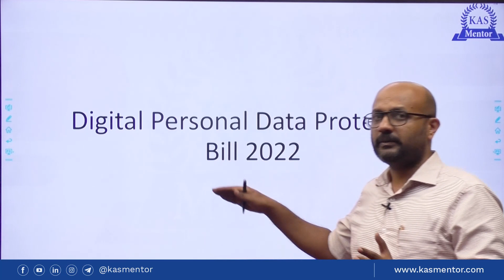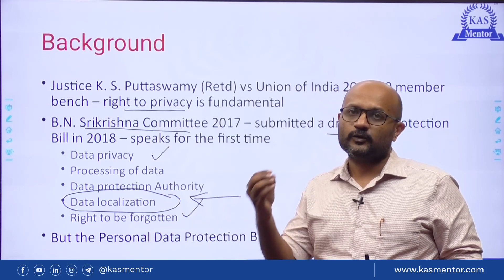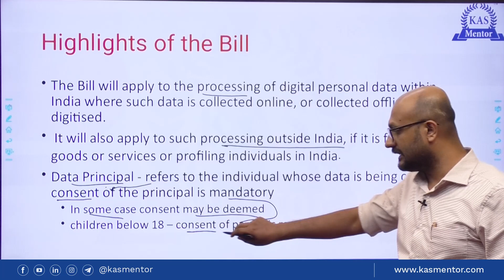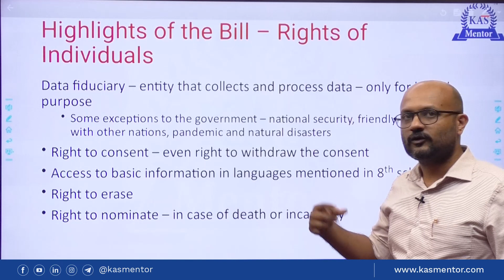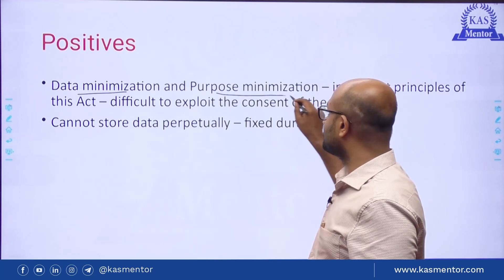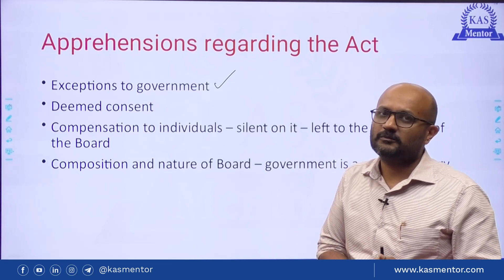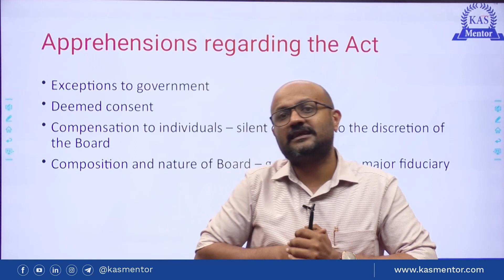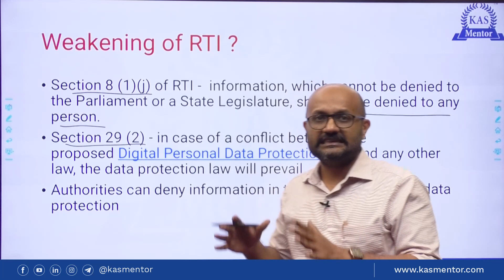Digital personal data protection bill 2022 explained in Malayalam - Learn through Current Affairs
Union Government is going to introduce the much awaited Digital Data Protection Bill (2019) in the ongoing Parliament session. This move came after the withdrawal of earlier Data Protection Bill few months ago. In this video, we try to analyze the aspects of this bill that are important in an examination point of view.

If you're interested in digital privacy, then this is a video you need to watch! We'll explain the Digital personal data protection bill 2022 in Malayalam, and what it means for you as a digital citizen. This is a crucial video that you need to watch if you want to stay safe online and protect your personal information!